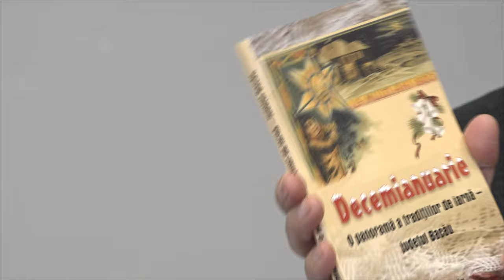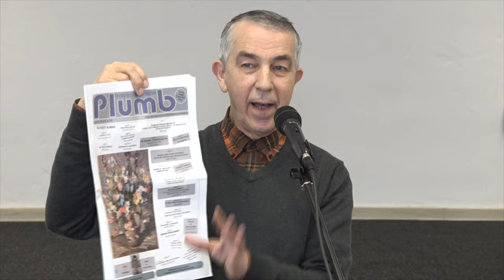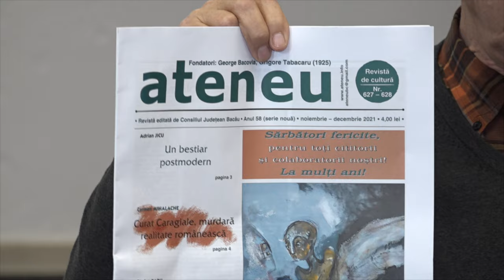AGAS - Conexiuni Culturale de Ziua Internationala a Cartii FILMARE EXCLUSIVTV 4K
AGĂȘ - Conexiuni Culturale de Ziua Internațională a Cărții FILMARE EXCLUSIVTV 4K.

Vizionare plăcută !

ROMANIA KEYWORD PRO PLUG-IN:
metaverse,
meta vers,
metavers,
metavers romania,